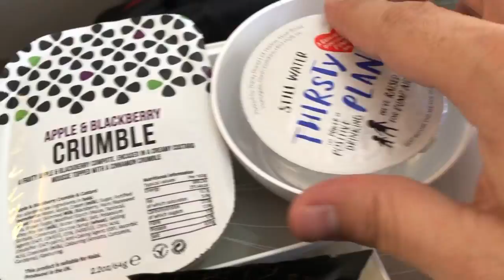Emirates Economy Class - London to Dubai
This is Emirates experience - The Meal for my flight from London Heathrow to Dubai International Airport.

Showing Flights Meal in Less Than a Minute.